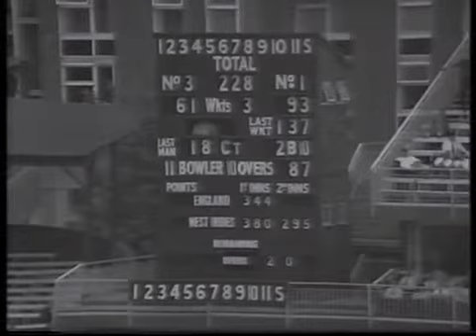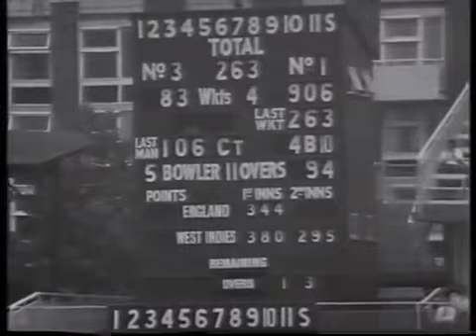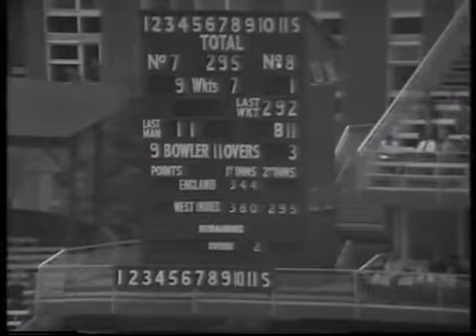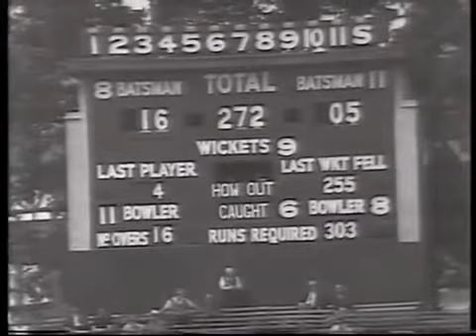Ray Illingworth Career Review - Part 1